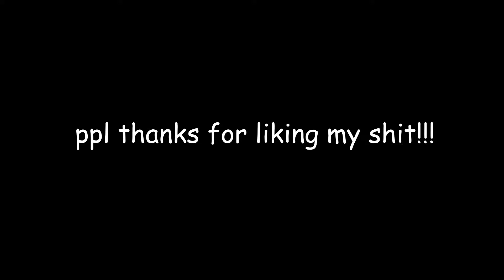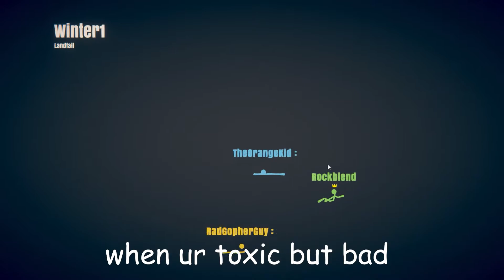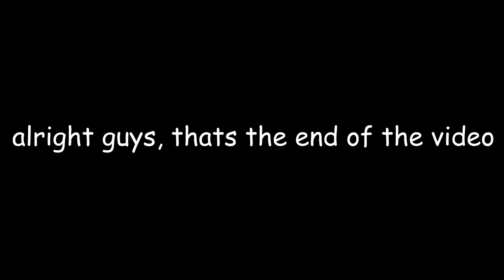nah bro they just got a good gaming chair (Stick Fight)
ayo so i uh fight a laggy player and a hacker this time (hence the name three stooges)